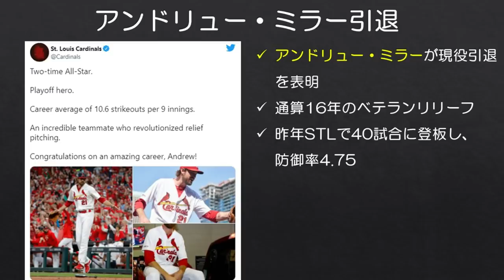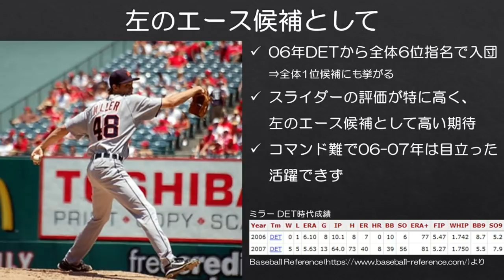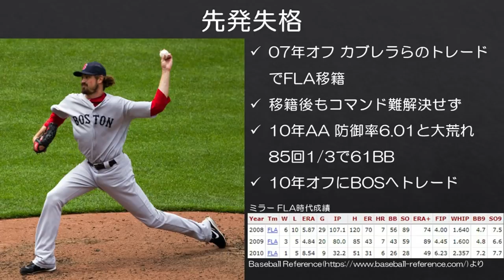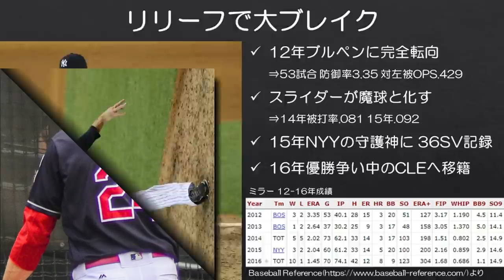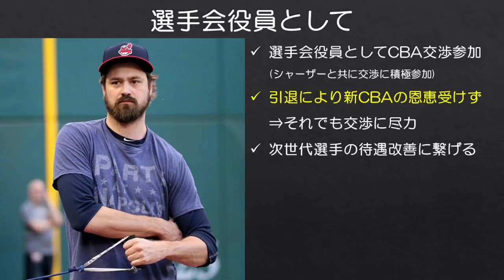【MLB】リリーフと球界を変えたアンドリュー・ミラー現役引退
昨年までカージナルスでプレーしたアンドリュー・ミラーが現役引退を表明しました。ミラーといえば2010年代を代表するリリーフの1人で、特にインディアンス時代の2016年ポストシーズンでの活躍は今でも鮮明に記憶に残っています。ミラーの起用法がリリーフの在り方をも変えたとも言われています。

また、選手会役員として先日まで行われた労使交渉に参加し、若手選手の待遇改善へ奮闘。新しい労使協定の恩恵をミラーは全く受けずに引退することになりましたが、後輩のために尽力したその姿は1人の人間として素直に尊敬します。

■今オフ引退選手に関する動画